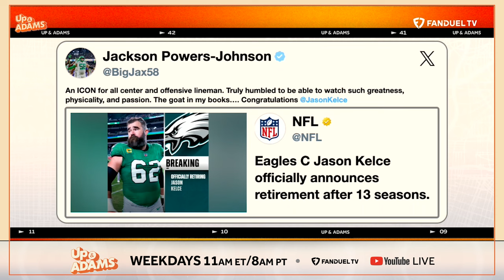"He's My GOAT!" - Oregon OL Jackson Powers-Johnson on Jason Kelce Comparisons Ahead of NFL Draft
SPEAKING OF THE BIRDS… ONE OF THE MOST BELOVED CENTERS OF ALL TIME, JASON KELCE, HUNG IT UP AND RETIRED. ARE YOU HAPPY HE’S HELPED PUT THE BIG BOY CENTERS ON THE MAP - OR DO YOU LIKE TO OPERATE IN THE SHADOWS? I KNOW HE’S YOUR GOAT - HAVE YOU MODELED ANYTHING IN YOUR GAME AFTER HIS?